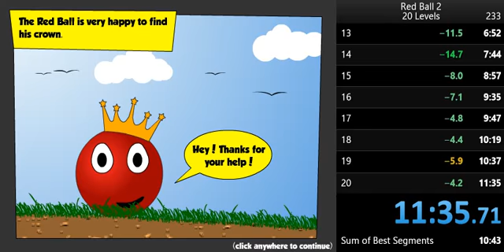Red Ball 2 20 levels speedrun 11:35